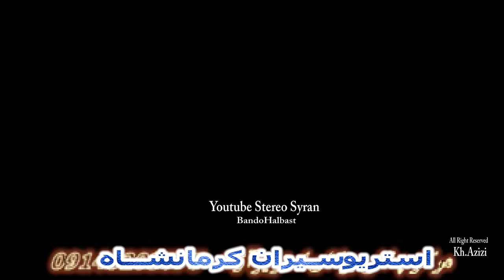Shara tabqa 3قولی Behzad -Sirko-Deyako